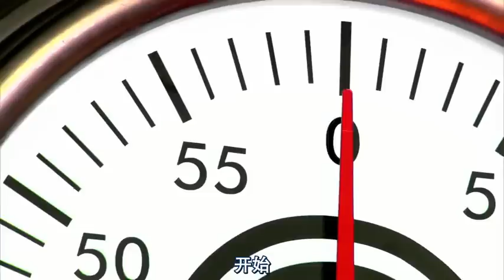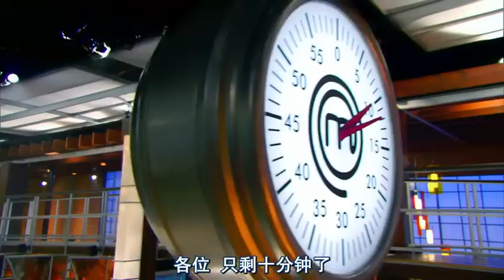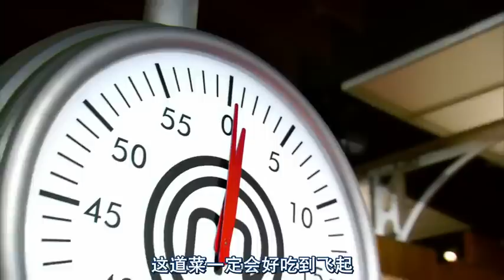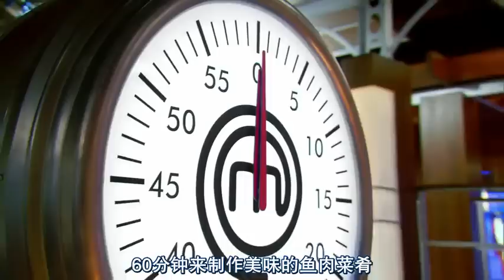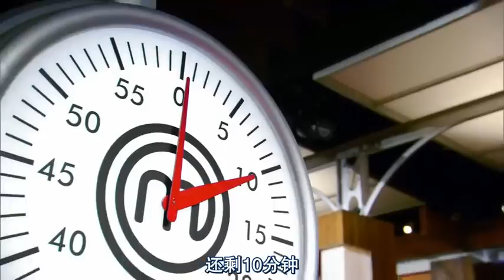小小厨神S04E03中文字幕